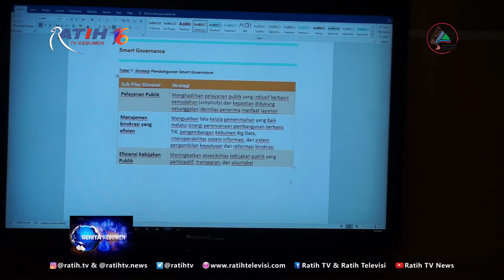Smart City Kebumen Membawa Kemajuan dan Kesejahteraan - BK 7/11/19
Dalam Evaluasi Masterplan Smart City Program Gerakan Menuju 100 Smart City 2019, Bupati Kebumen KH Yazid Mahfudz memaparkan pengembangan Smart City Kebumen di hadapan tim evaluasi Kominfo Pusat dan akademisi. Bupati dengan menyakinkan Smart City Kebumen akan membawa kemajuan dan kesejahteraan masyarakat Kabupaten Kebumen.